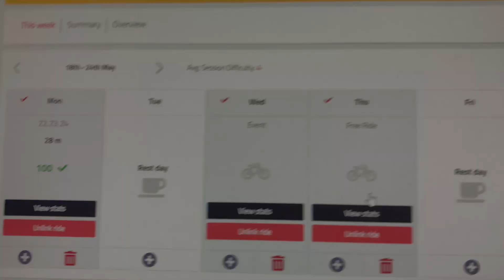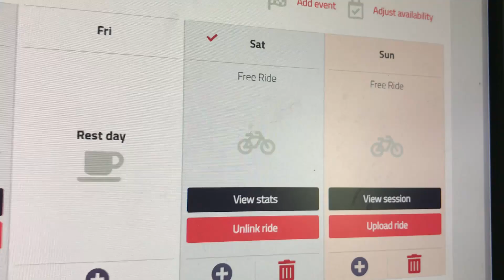Training Week 2 (SPOK'D)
Strava: Tom Smart
Zwift: Tom Smart
Weight: 56kg
Height: 156cm
Bike: Monoc tc2 Compact.